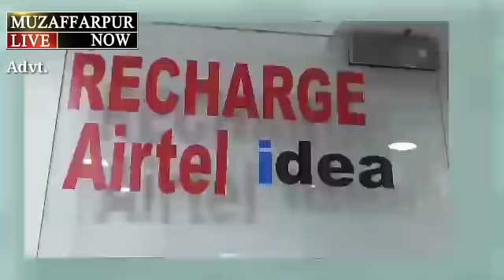मुजफ्फरपुर बालिका गृह मामले में मधु और कथित डाॅ० को कोर्ट ने फिर CBI को 4 दिन की रिमांड पर सौंपा!!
मुज़फ़्फ़रपुर बालिका गृह मामले में सीबीआई के द्वारा आज विशेष पोक्सो कोर्ट में मधु और कथित डॉ० अश्विनी को पेश किया गया। जिसके बाद कोर्ट ने 4 दिनों की रिमांड का आदेश दिया गया है।आपको बता दें कि मुज़फ़्फ़रपुर बालिका गृह यौन शोषण कांड मामले में सीबीआई के द्वारा रिमांड पर ली गई मधु और डॉ अश्विनी की रिमांड अवधि आज पूरी हो गई जिसके बाद सीबीआई की टीम उनदोनो को पॉक्सो कोर्ट में लेकर पहुंची, उक्त है कि पिछली बार पांच दिनों की रिमांड विशेष कोर्ट ने दिया था।